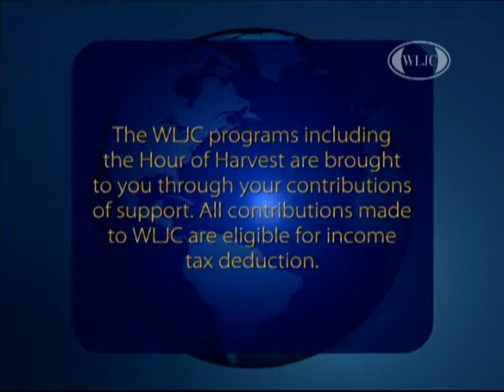WLJC TV Hour of Harvest featuring Tones of Faith originally aired December 20th, 2014